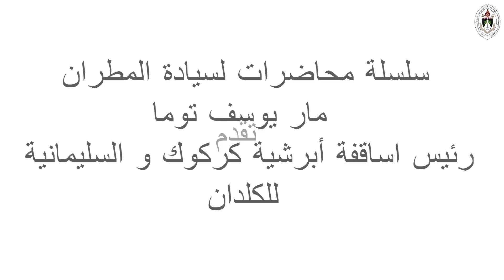الجهاد المسيحي 04 06 2019